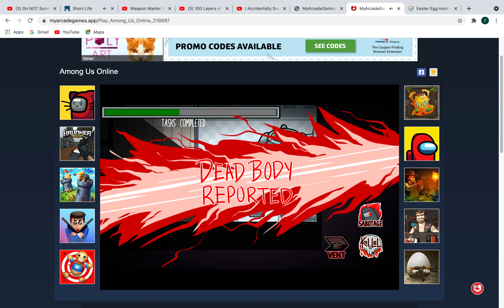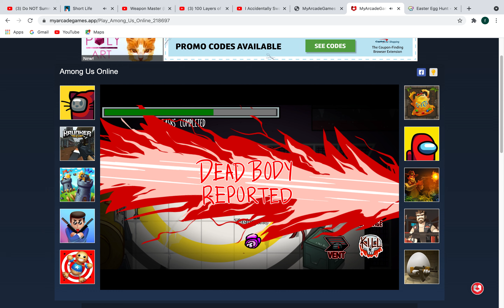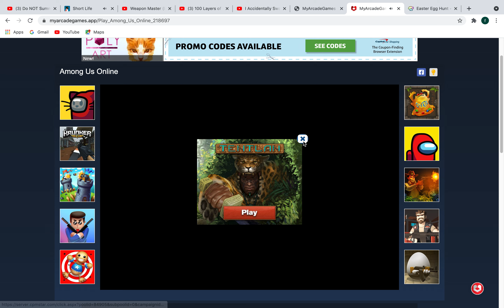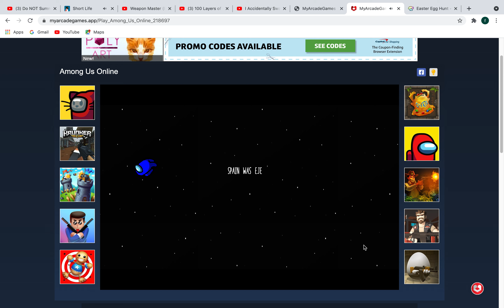wining in amung us as black charater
black color in AMUNG US GAME.